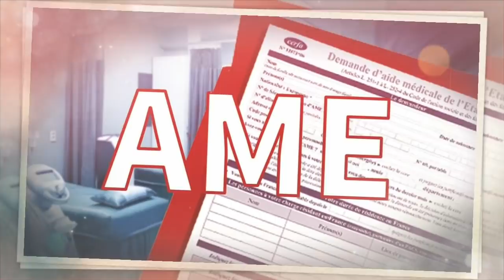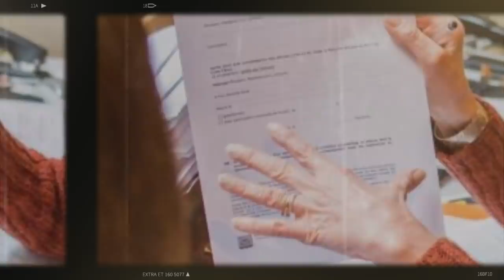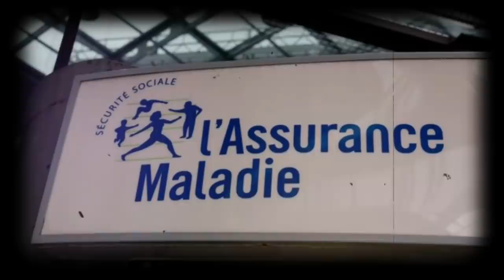Un député FLN et toute sa famille au coeur d’un scandale de fraude | Les manœuvres de Tahar Allache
Les manœuvres de Tahar Allache pour tenter d’échapper à la justice !

Un député FLN et toute sa famille au coeur d’un scandale de fraude.